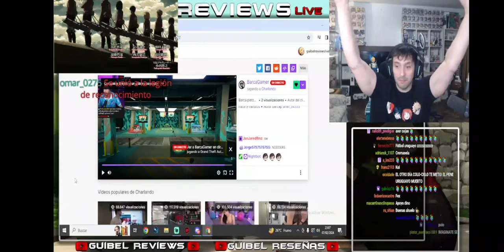GUIBEL LE DEDICA UNAS PALABRAS A BARCAGAMER